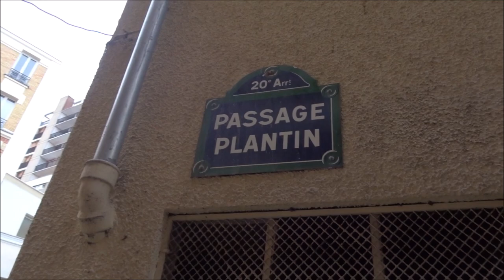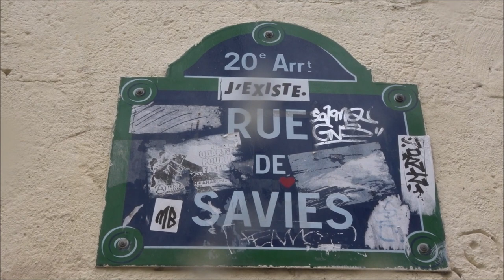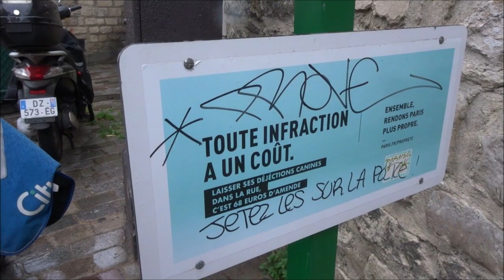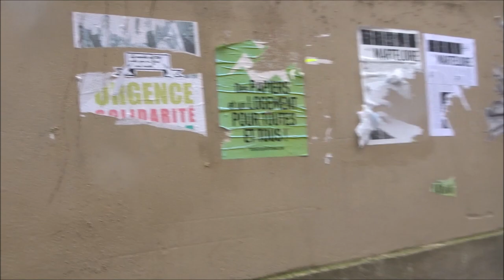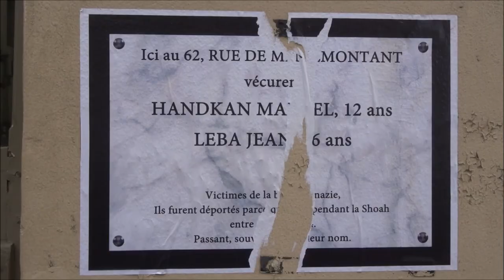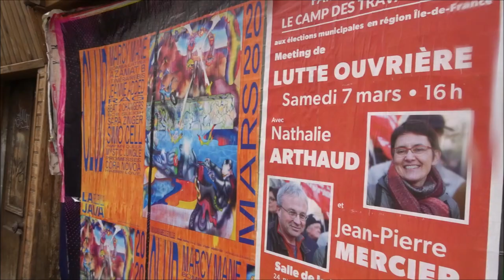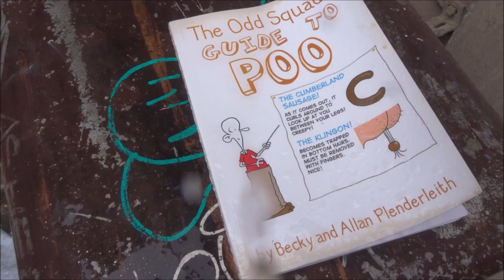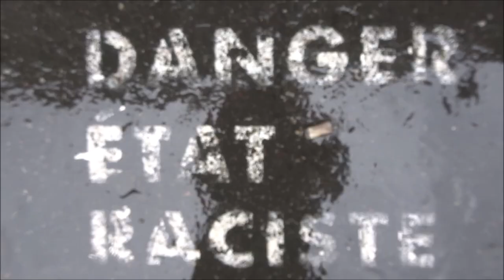Guerre Coronavirus Paris 6 avril 2020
Louise Michel Rue des Cascades Paris 75020 (espacelouisemichel.net) * Guerre Coronavirus Paris 6 avril 2020 coronavirus covid19 guerre jour21 war day21 Paris confinement Paris la ville fantôme containment Paris the ghost town - Rue des Cascades Parc de Bellebille Rue Piat Rue des Couronnes - Street Art Paris graffiti streetart urbanart 6avril2020 streetartparis video 6 avril 2020 April 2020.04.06 Paris 11e arrondissement 75011 street art Paris video mariepanic mariepanic2 mariegendron annehoa